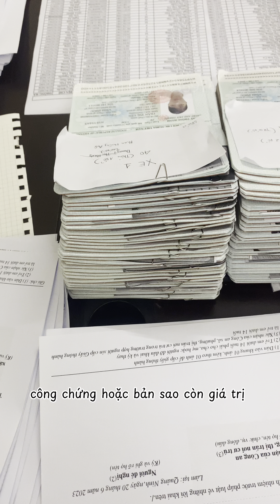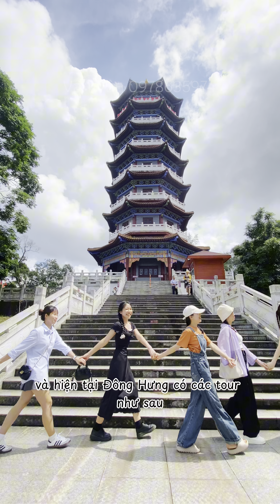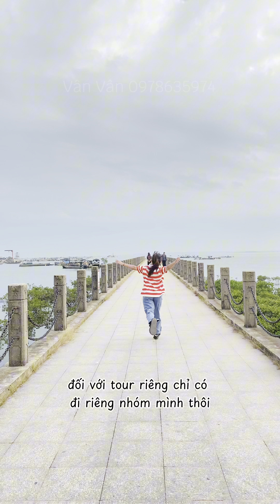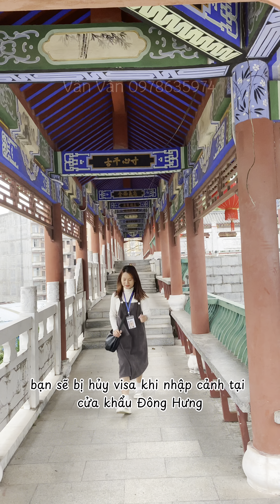Không có cccd gắn chip không thể đi Đông Hưng ( Trung Quốc )￼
Vân Vân sẽ chỉ các bạn ưu và nhược điểm của các tour nha
- Đối với tour ghép : là ghép các nhóm nhỏ lẻ cùng với nhau thành đoàn , chi phí hợp lí , đi theo lịch trình , tour trọn gói cả ăn uống , đi lại , và chỗ ở , đi nhóm đông ngừoi vui và làm quen được những người bạn mới   . Nhược điểm là không phải lúc nào cũng có tour để ghép , hạn chế riêng tư . thời gian nhập cảnh sẽ hơi lâu vì còn tùy thuộc vào số lượng thành viên ghép .
- Đối với tour riêng chỉ có đi riêng nhóm : thời gian - địa điểm - ăn uống linh hoạt , thoải mái , chủ động . thời gian xnc thì thoải mái ,  đi lúc nào , về lúc nào và đi đâu chơi thì tuỳ mình  . có thể vừa chủ động giải quyết công việc , vừa đi chơi theo ý muốn. Điểm cộng là thời gian nhập cảnh được rút ngắn rất nhiều. Tour khởi hành bất cứ lúc nào bạn muốn  .Nhược điểm là chi phí cao hơn tour ghép một chút  .
-  Đi từ 2 người có thể đi tour riêng .  Đi càng đông chi phí càng tiết kiệm 😊
- Và đi từ 10 người sẽ đi tour trọn gói . Giá như tour ghép .
- Đối với tour ghép tự do : là sẽ hỗ trợ bạn thủ tục và đưa đón tại cửa khẩu . lúc đi cùng đoàn và lúc về cùng đoàn . yêu cầu là có người bảo lãnh , đảm bảo việc bạn xuất nhập cảnh đủ và đúng hẹn . phù hợp với những bạn đã có kinh nghiệm đi Đh , giải quyết công việc , thăm gia đình , hoặc tự đi chơi mà không cần hướng dẫn viên .
Vậy nên đi thời gian sao cho phù hợp
- Nếu bạn và gia đình sắp xếp được thời gian , kinh tế và muốn dc trải nghiệm nhiều hơn thì mk đi 2n1d , hoặc 3n2d
- Còn nếu hạn hẹp về thời gian thì mình đi trong ngày nhé .
- đăng kí tour càng sớm càng tốt nha , sẽ thuận lợi cho chuyến đi của b rất nhiều đó .
Nếu bạn chưa tự tin vì lí do trên b có thế book một phiên dịch hoặc hdv hỗ trợ bạn nhập cảnh nha .￼